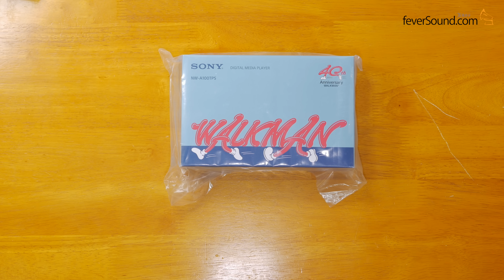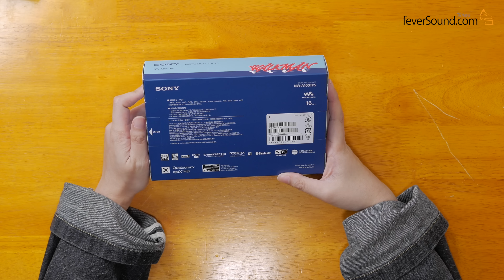向卡式帶Walkman致敬！限量版Sony NW-A100TPS搶先開箱玩